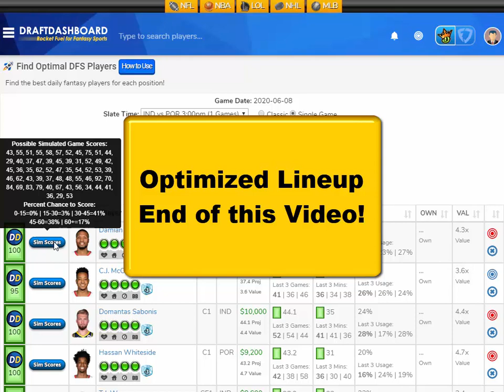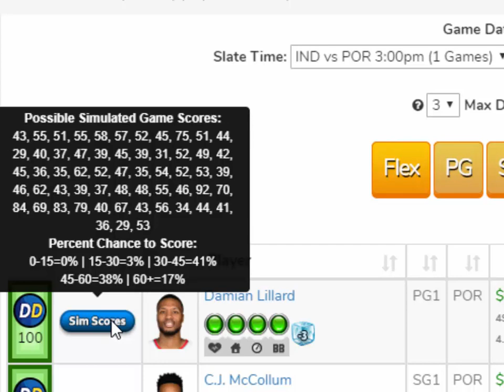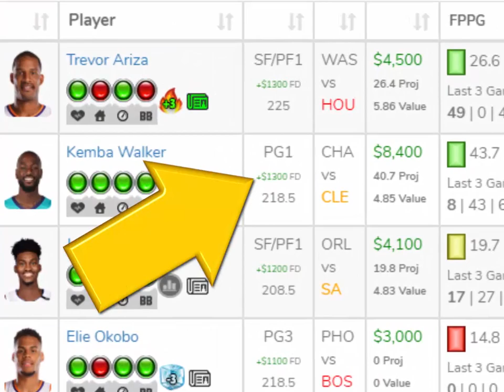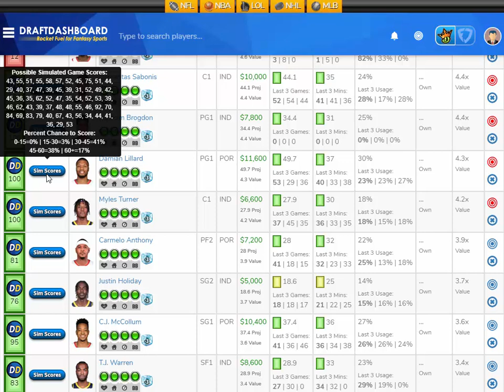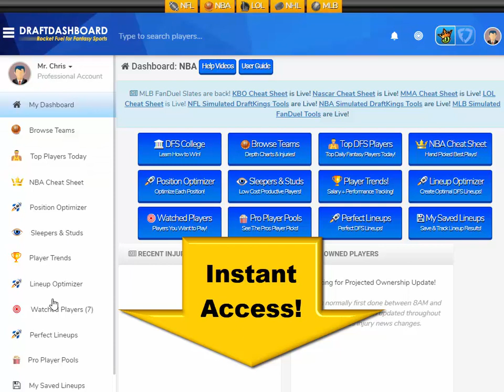NBA DraftKings Picks Simulated Showdown 6/8/2020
NBA DraftKings Picks Simulated Showdown 6/8/2020 Top NBA DFS Picks for Today Monday June 8. Try our DFS Lineup Optimizer, Fantasy Basketball Advice, DFS Strategy and Winning DFS Lineups for Tonight!